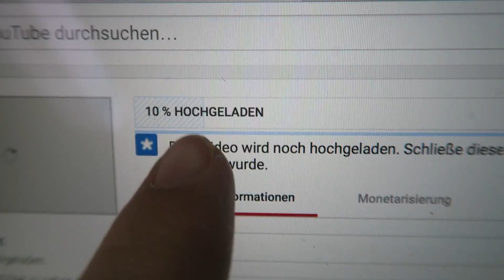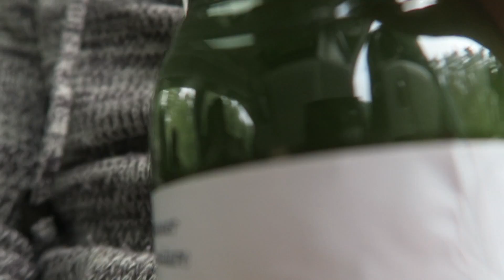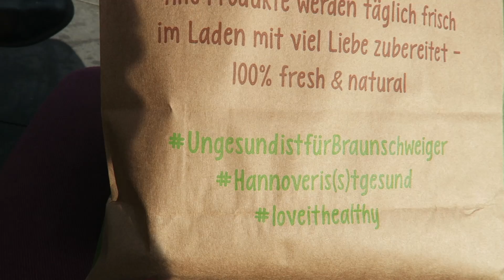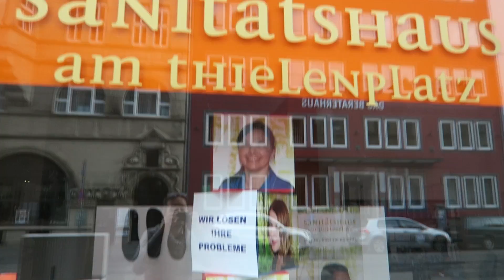TS148 - Wie löse ich Probleme? I HANNOVER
Heute gebe ich euch einen kleinen Einblick, was ich tue, wenn ich mal wieder an eine Sackgasse komme. Wie durchbreche ich so was? Wie finde ich heraus, was der beste Weg ist und komme wieder auf Kurs? :)

MEIN EQUIPMENT

Selfie-Stick: Ipow

HIER GIBT'S NOCH MEHR TOMATENSALAT:

BEME: @robertgladitz
PERISCOPE: @robert_gladitz